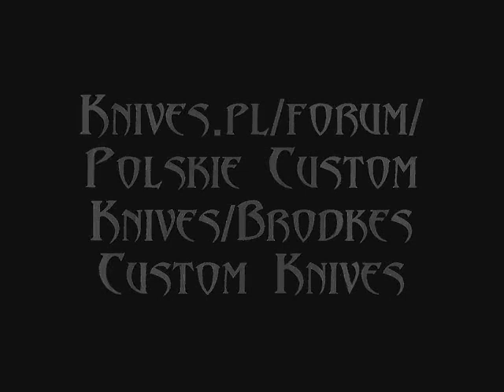Bródkes Custom Knives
Moje noże wykonywane ręcznie,
link do mojego działu na Knives.pl